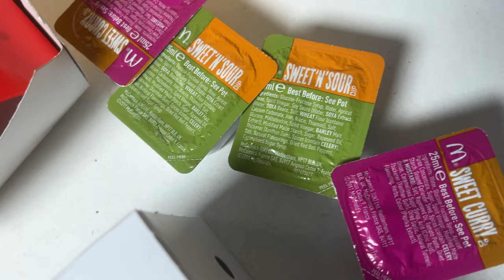Experience Golden Farts from The New McDonalds Hat Trick Burger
Here I try the New McDonalds Hat Trick, simply a triple quater pounder, but it produced some decent farts, which is all that matters.

Chapters
0:00
0:08 Meal Intro
1:10 The Eating
4:38 After Meal Talk
7:14 Burps & Farts At My Desk
8:10 Farts From The Meal

💬 A Statement of Assurance: 💬
All the Farts I publish on this channel 📺 are genuine 💯 and are produced by myself only, as in they come from my  🍑, absolutely no fakery here 🚫🎭.

If you enjoy this video, please leave a 'Like' 👍 and consider sharing it 🔄 with friends and family. Your engagement helps me grow 🌱 and continue to bring you more content.
Let's create a fun and engaging community together!